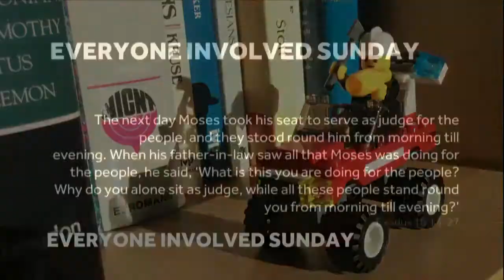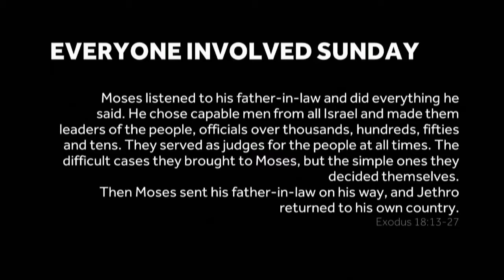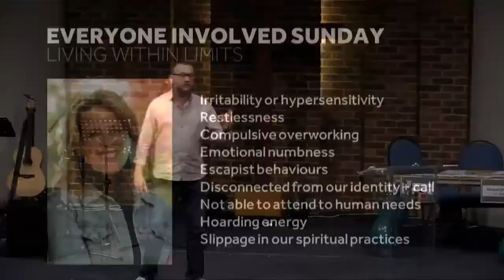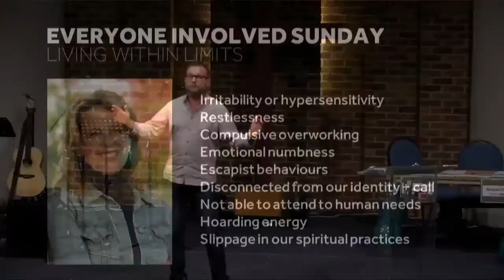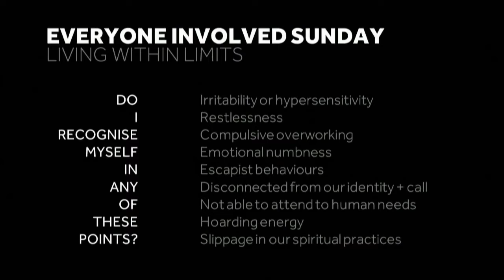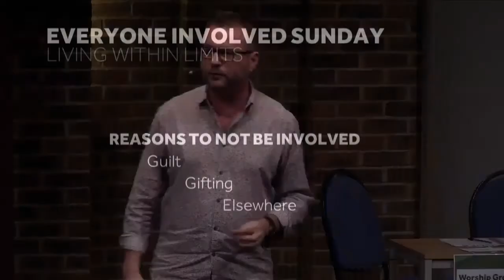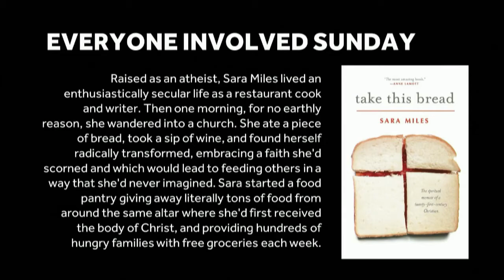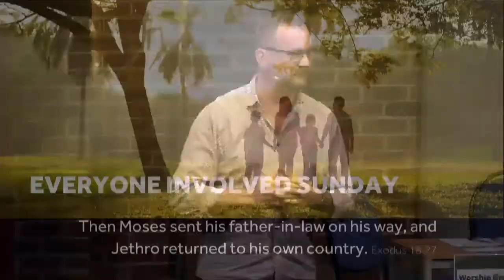20 January 2019 // Everybody involved